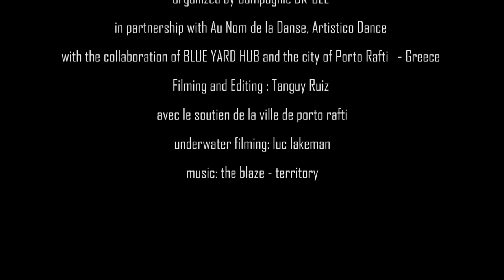In Between Sea and Land / Fais Danser La Mer ( Edition 2) September 2019 Porto Rafti - GREECE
A multicultural program of activities culminating in a BEACHFRONT INCLUSIVE ART PERFORMANCE combining music and dance, the environment and people with varying abilities from a range of different countries
Supported by ERASMUS PLUS Mobility 1 and the city of Porto Rafti